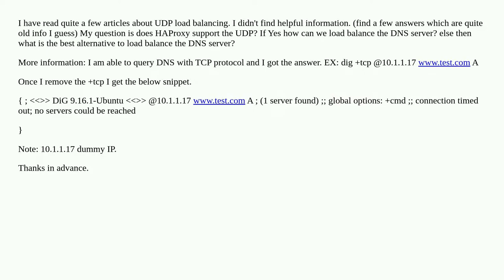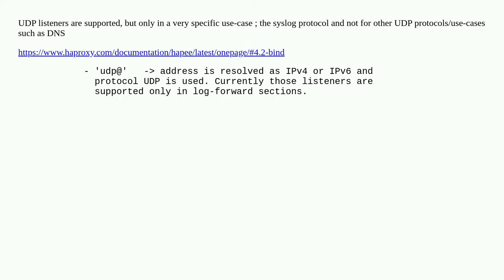Load Balancing DNS Servers UDP on HAProxy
A special thanks goes out to the community